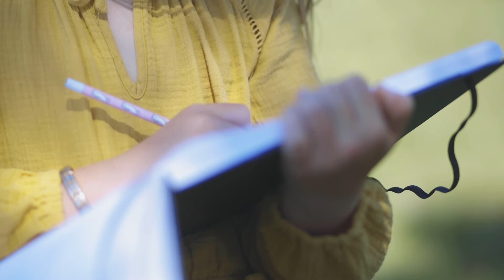The Lands of Swan Bay